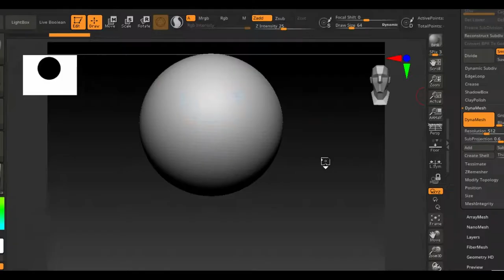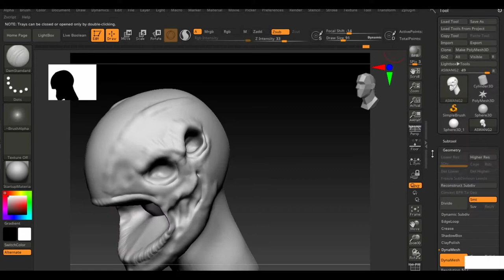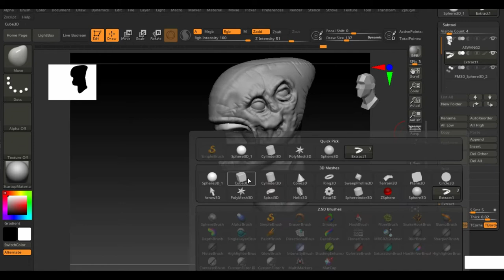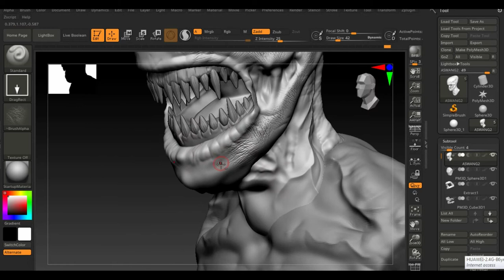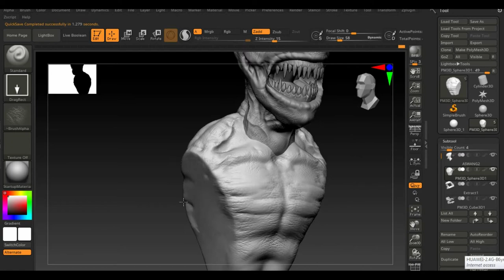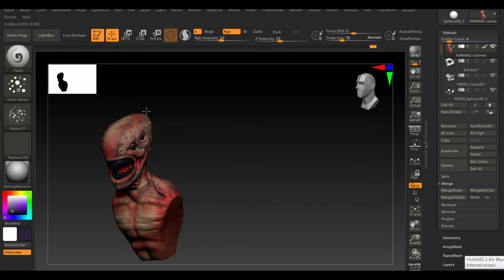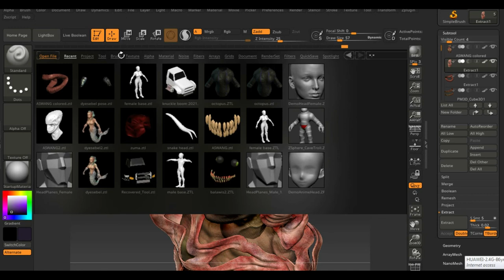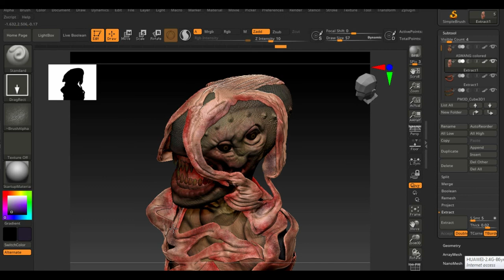Zbrush 2021 timelapse: ASWANG concept | head bust 3d modeling , dynamesh